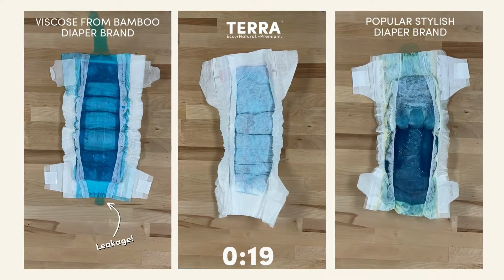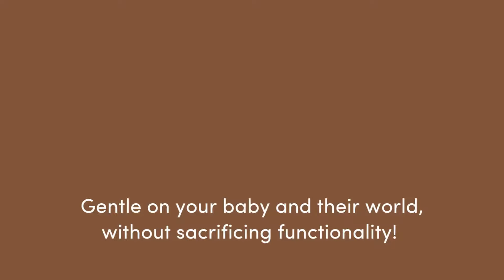Diaper Absorbency Test: Which Diaper Holds The Most AND Stays Dry?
Wondering what the best diaper brand is for your baby?  Lots of diaper brands pour liquid in a diaper and show that the liquid doesn't leak out, but what about the inside where it touches your baby?  You want a diaper that doesn't leak AND keeps your baby dry!  We tested the NEW plant-based diaper brand, Terra, against two other popular diaper brands to see which one absorbs the most, AND which one stays dry. Honestly, the video speaks for itself—check it out!